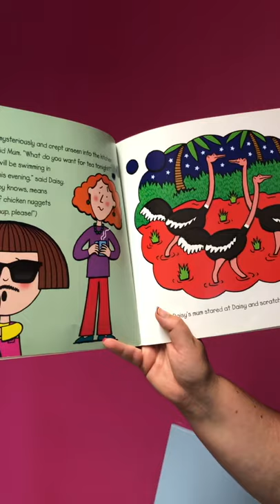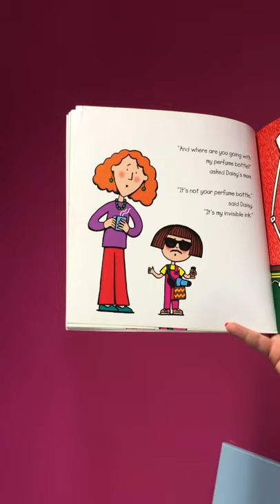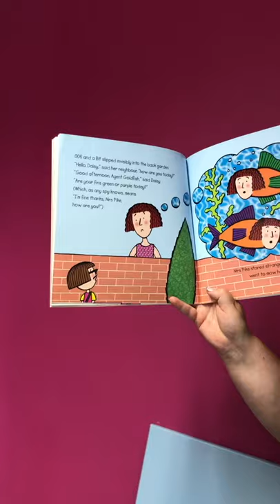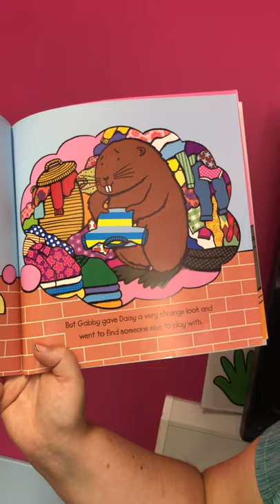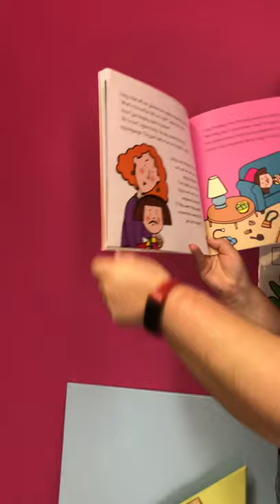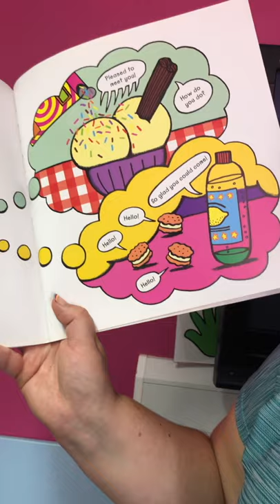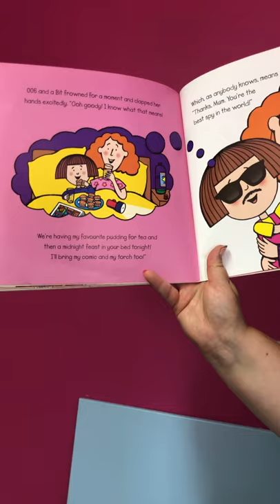Daisy 006 and a Bit